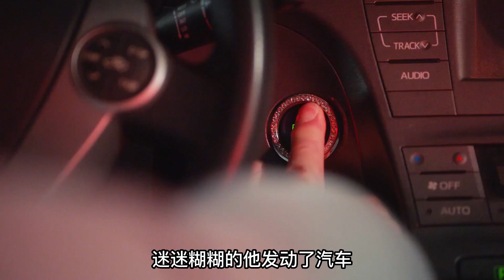高分美剧《紧急呼救》为了您和他人的安全，请千万不要酒后驾驶！